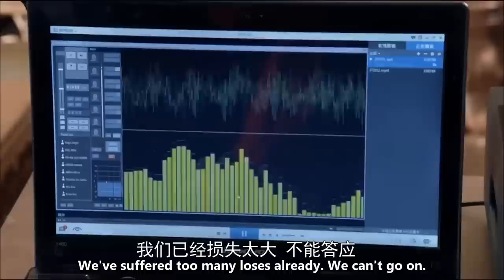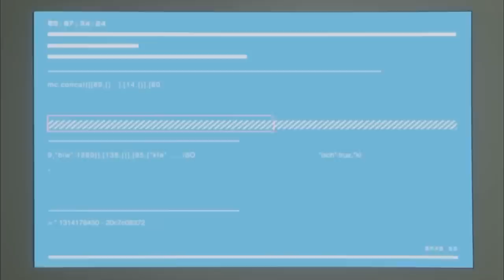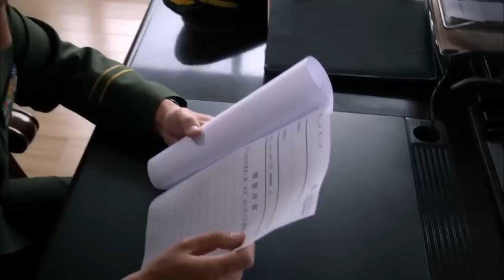【ENG】Anti-Terrorism Special Forces 2 | Quick View | Action | Crime | China Movie Channel ENGLISH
【Chinese Name】反恐特战队之黑日密钥
【Starring】朱雨辰 Zhu Yuchen / 王力可 Wang Like / 王斑 Wang Ban
【Synopsis】The Black Sun organization has removed $50 billion in funds from the international stock market in an attempt to use this funds for terrorist activities and plant China. The Divine Eagle Anti Terrorism Task Force will take action and launch Operation R4. With the perfect cooperation of lurking personnel such as Yang Can, Na Min, Liu Shiwen, and the special operations team led by Li Jianfeng, the enemy was crushed.